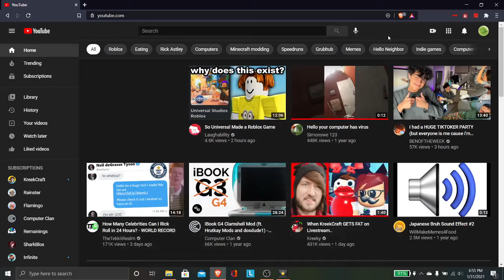when lags breaks Arsenal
is my internet really that bad?

     what do I do for a livng?

      record videos
      play Roblox
      play Minecraft
      go and get a life
      end

    end

setup software:
obs/recordpad: what do i use to record videos i used to us obs but now I got adobe premiere pro so now I use recordpad
adobe premiere pro(free try thing): I used to use a video pad but I hate that I have to pay for it
end

songs used in this video:
chill-imjacob
what meme